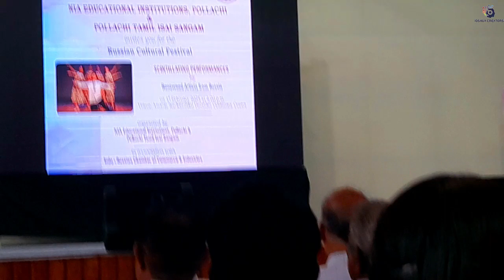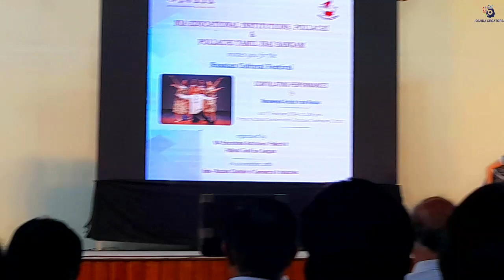Russian cultural festival /Tamil lsai sangam /Dance 4 /Dr.mcet / pollachi /Joshua creators